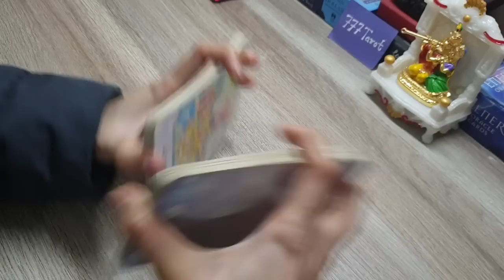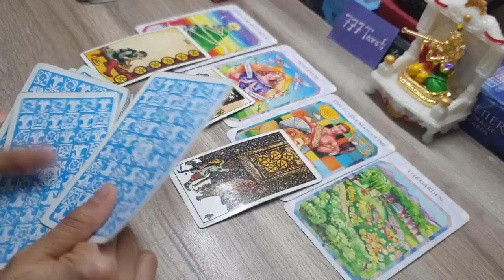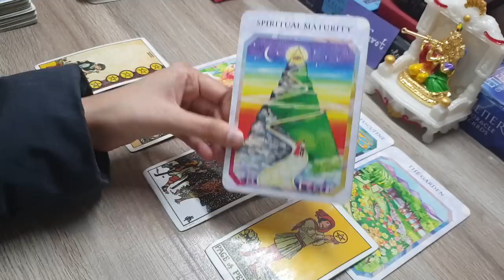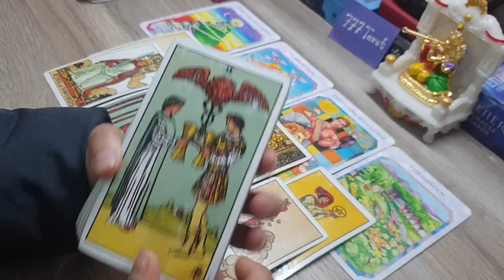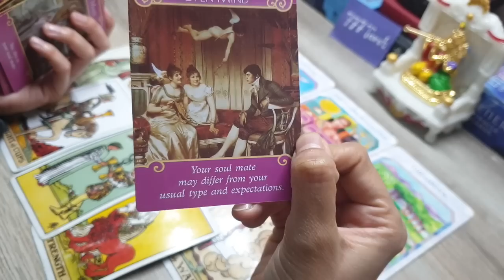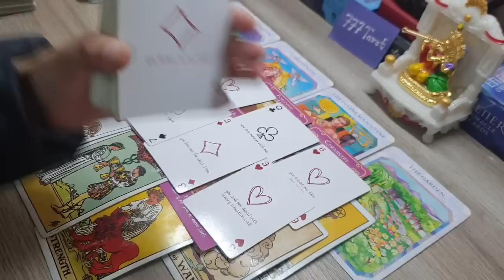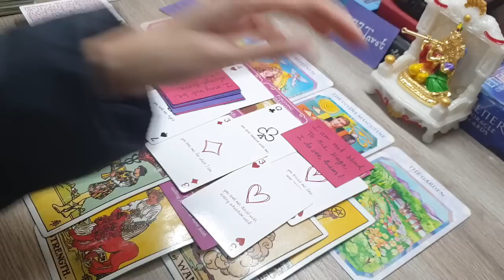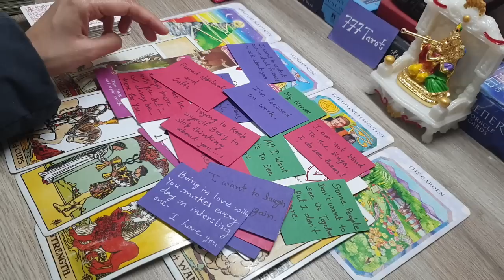Messages From The Person You Miss a lot. Hidden feelings and messages. ❤😇💜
Hello everyone..